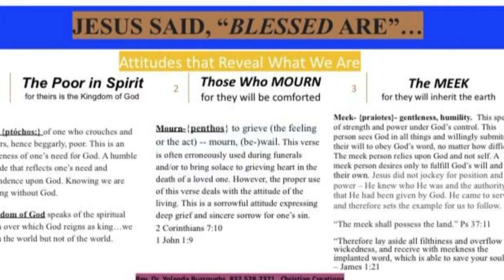April 11, 2022